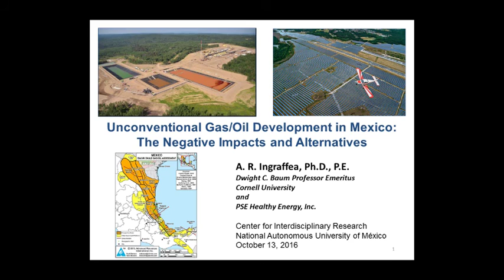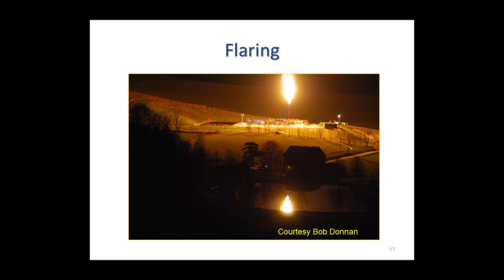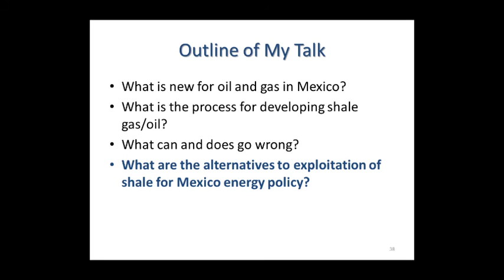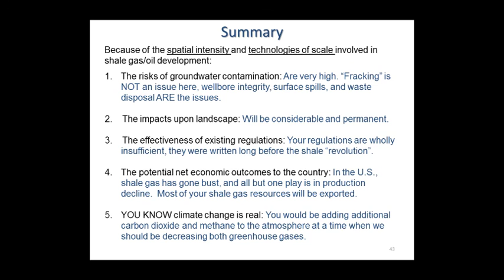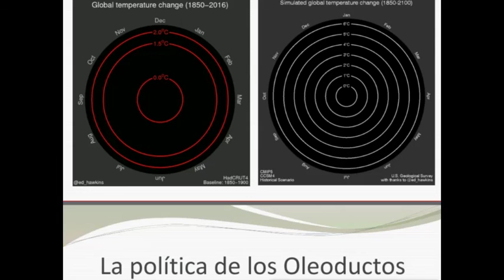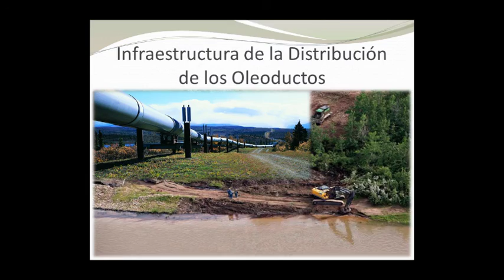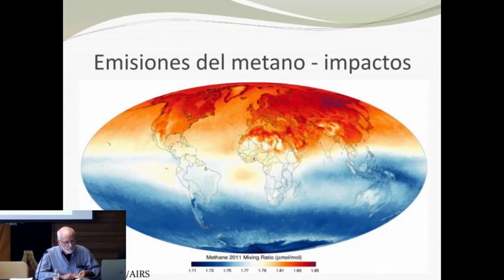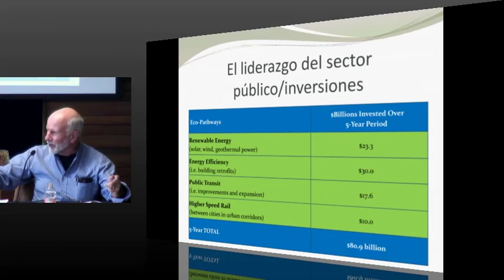Explotación de combustibles fósiles no convencionales 1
Coordinador: John Saxe-Fernández

Participantes
Anthony Ingraffea, Cornell University, EEUU (Vía skype)
Tony Clarke, Polaris Institute, Cánada